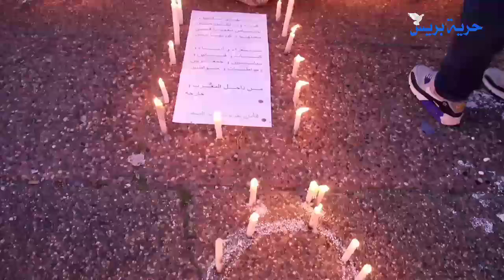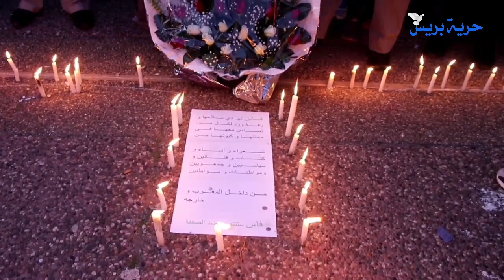فاس تنتفض بالشموع في وجه المجلس الجماعي وتعلن رفضها للصفقة وتدعو إلى إسقاطها